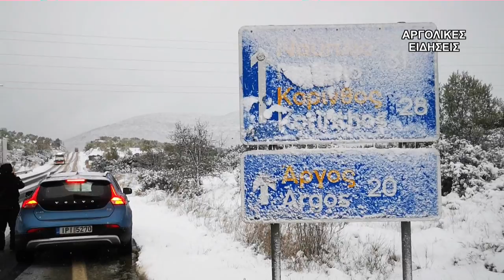ΧΙΟΝΟΠΤΩΣΗ ΜΥΚΗΝΕΣ ΔΕΡΒΕΝΑΚΙΑ 24/1/2022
Σφοδρή χιονόπτωση σημειώνεται στην Αργολίδα από τα Δερβενάκια μέχρι και τις Μυκήνες, ενώ πιο αραιή είναι μέχρι αυτή την ώρα  η χιονόπτωση σε Άργος και Ναύπλιο.